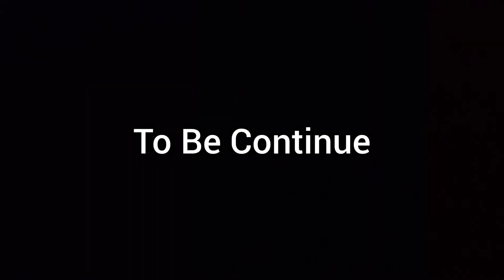ROBBERY IN CITY'S BIGGEST JEWELLERY SHOP | GTA V GAMEPLAY #1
ROBBERY IN CITY'S BIGGEST JEWELLERY SHOP | GTA V GAMEPLAY #

About : Zimbax Gamerz is a YouTube Channel, where you will find gaming videos in Hindi, I hope this video was Useful and you liked it, if you did press the thumbs up button.

LETS START THE GAME OF SUCCESS